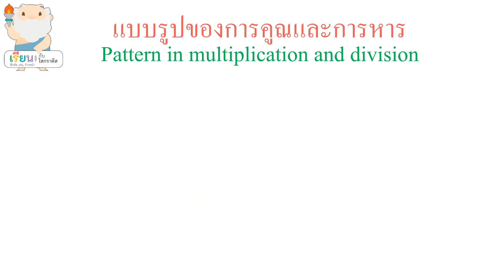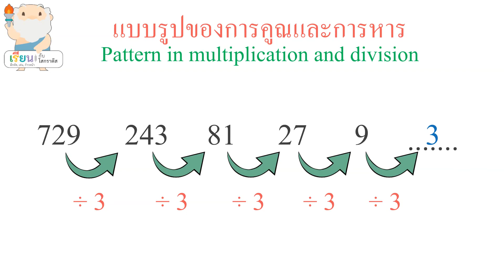แบบรูปของการคูณและการหาร ป.4 / Pattern in multiplication and division [ Learn with Socrates ]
แบบรูปของการคูณและการหาร ป.4
Pattern in multiplication and division

ตรงตามมาตรฐานไทย : ค 1.1 ป.4/9
เรียนรู้เกี่ยวกับการหาค่าของตัวไม่ทราบค่าในประโยคสัญลักษณ์แสดงการคูณของจำนวนหลายหลัก 2 จำนวน ที่มีผลคูณไม่เกิน 6 หลักและประโยคสัญลักษณ์แสดงการหารที่ตัวตั้งไม่เกิน 6 หลัก ตัวหารไม่เกิน 2 หลัก